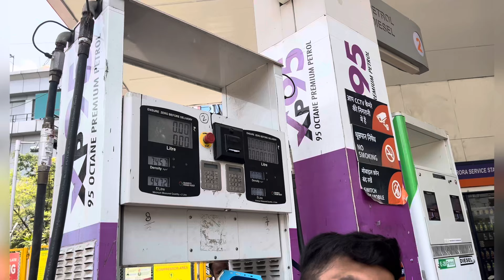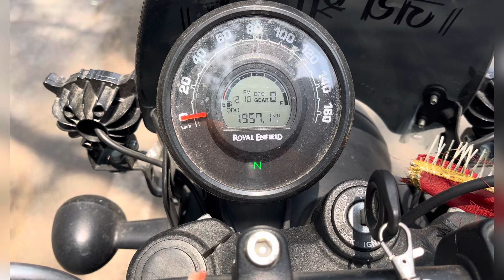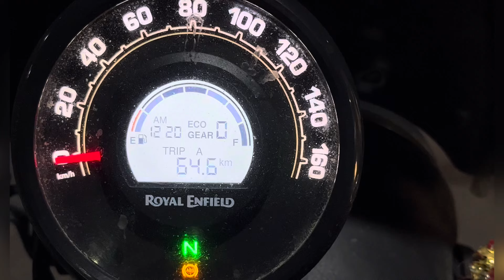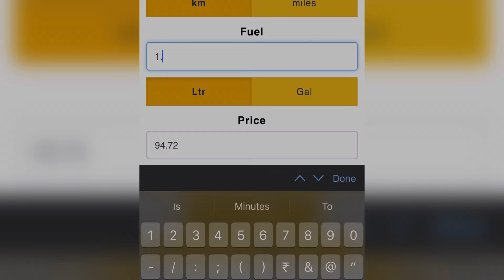Mileage Test of Royal Enfield Hunter 350 | This was not Expected from @royalenfield | Average Test